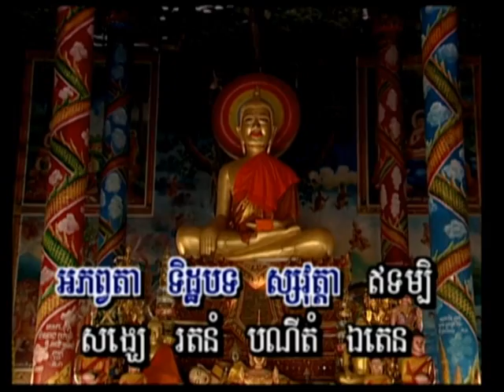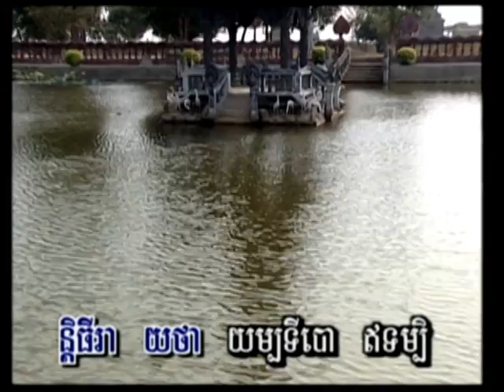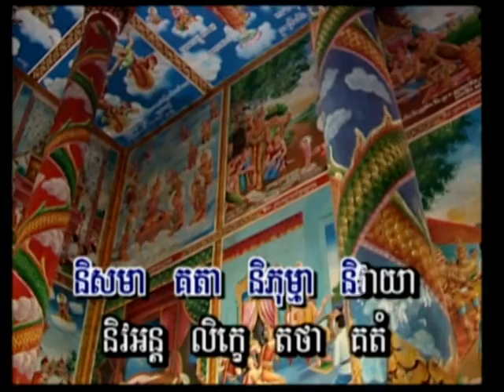Khmer Buddhist Chanting 6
Khmer Buddhists are praying (chanting) to Preah Puht (Buddha), Preah Tor (Holy Script), and Preah Song (Holy Monk).